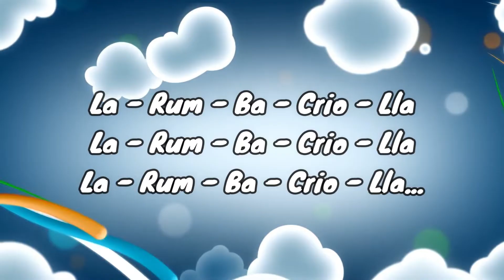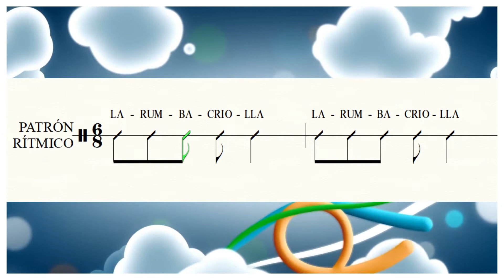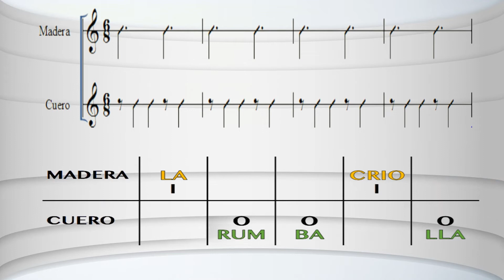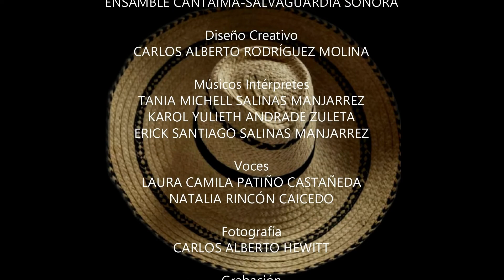Tutorial para Tambora- Ritmo -Rumba Criolla !AVÍSPESE A TOCAR!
Avispese A Tocar" Es un proyecto audiovisual creado e interpretado por niños  de nuestra agrupacion, el cual fue realizado para el fortalecimiento de la música tradicional del territorio , es una iciativa de Ensamble Cantaima y liderada por el Director general Helman Roman Bejarano Tovar , en alianza con la asociaciación Salva Guardia Sonora y el apoyo de la Dirección De Cultura Departamental  del Tolima en cabeza del maestro Jaiber Antonio Bermúdes Guáqueta.